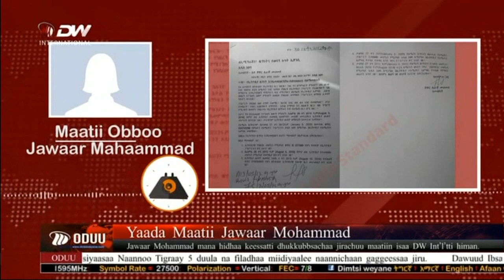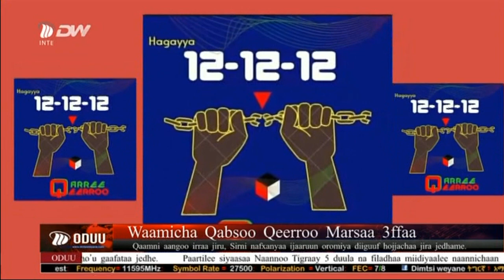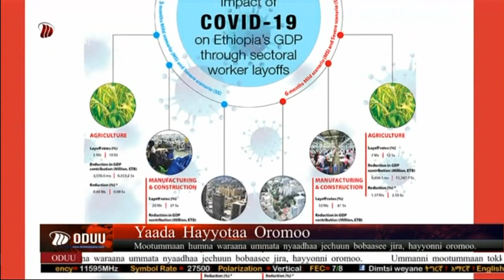DW International Oduu Afaan Oromoo. August 17/2020